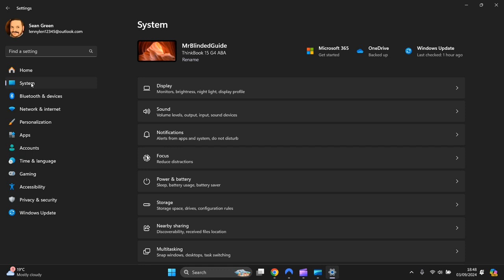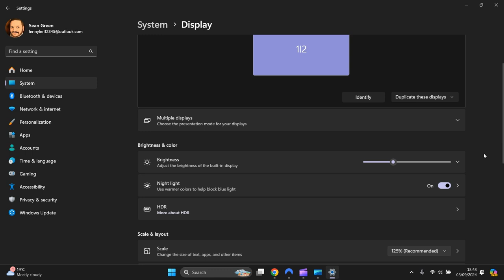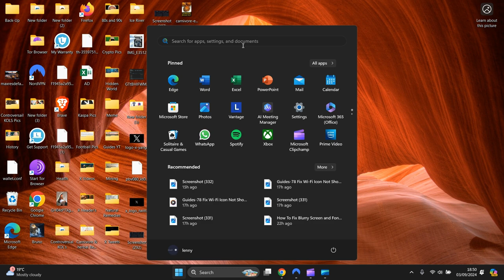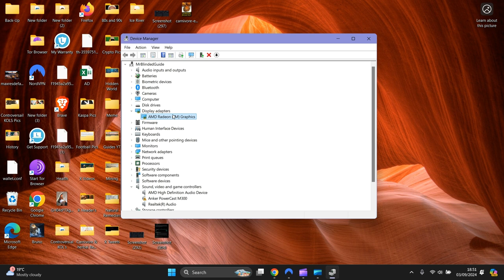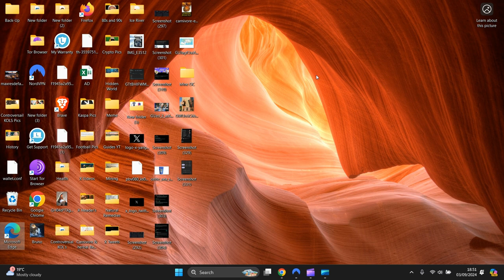Screen Resolution Problem In Windows 11 FIX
In This Video, Tutorial, I Guide You, Screen Resolution Problem In Windows 11 FIX

These instructions can be used for all Laptops, PC, Computers, Desktop, Tablets and Mobile Phones. That Use Windows 10 or 11

Mr Blinded Guide.